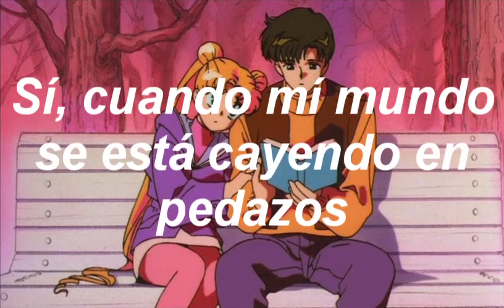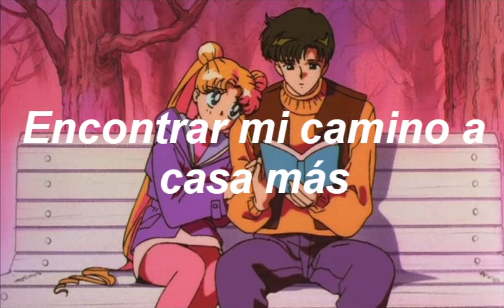When I Look At You - Miley Cyrus (Letra)